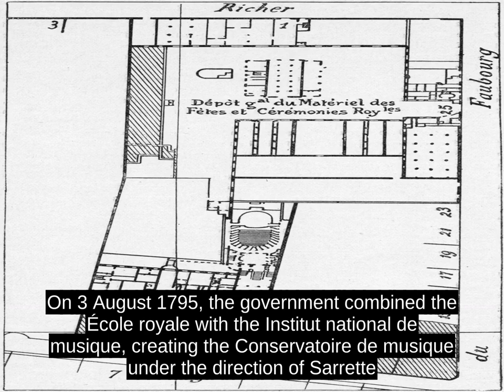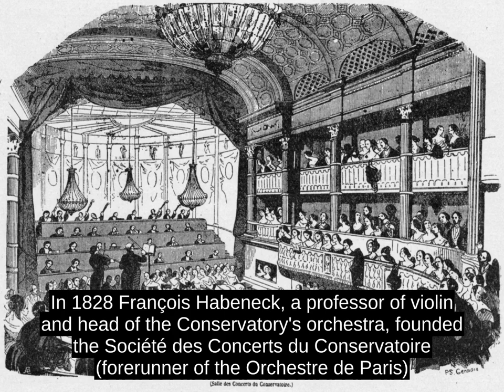Conservatoire De Paris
The Conservatoire de Paris (pronounced [kÉÌ.sÉÊ.va.twaÊ dÉ pa.Êi] ; English: Paris Conservatory) is a college of music and dance founded in 1795 associated with PSL Research University